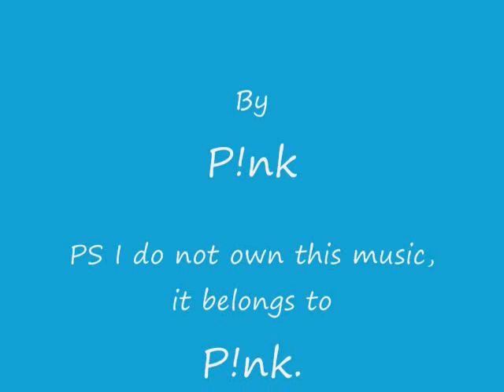Club Penguin Robbery Chilly556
Time to rob that Pizza Parlor! I hope the cops don't show up!